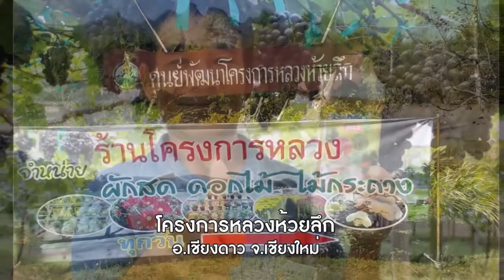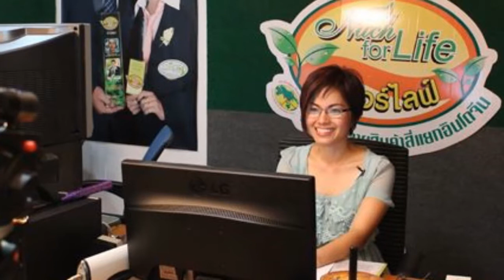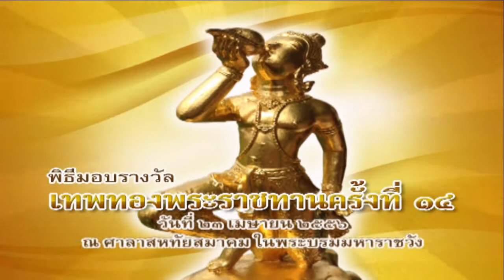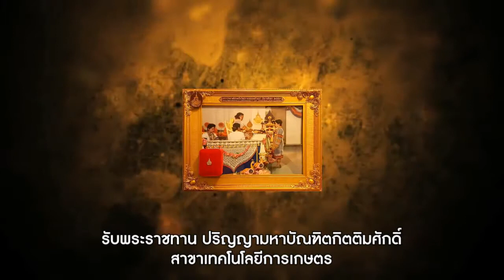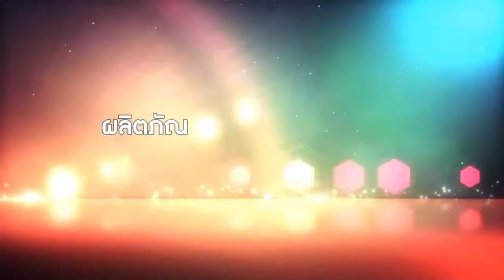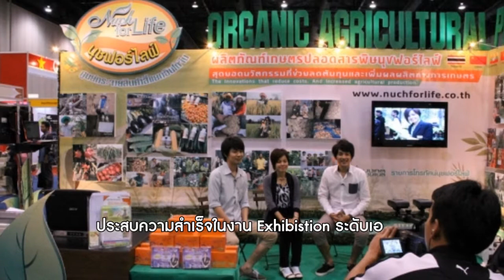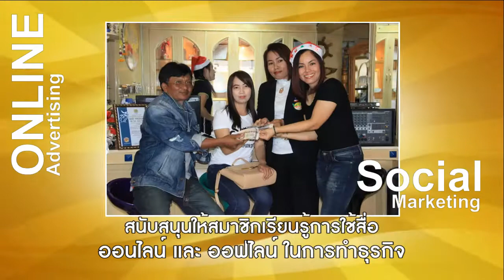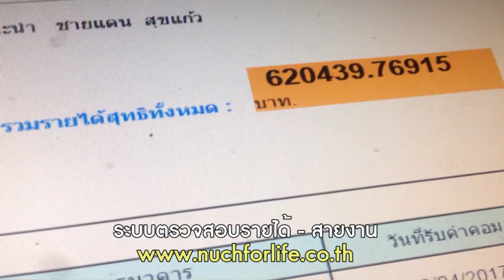VTR นุชฟอร์ไลฟ์ 2017